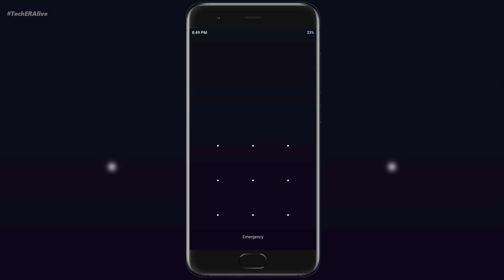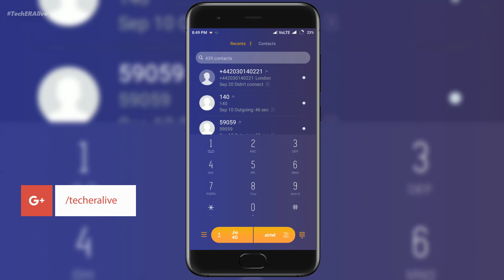Third Party Theme For MIUI 9 | WINK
THIS IS THE COOLEST THIRD PARTY THEME FOR MIUI 9 TRY THIS AWESOME THEME FOR MIUI 9 / MIUI 8 , IT IS NOT AVAILABLE  IN MI THEME STORE YET, SO DOWNLOAD THIS THEME FROM THE DESCRIPTION BELOW.

NOTE : This Theme Can be also Applied On MIUI 8, But Some Features May not Work Properly.

Credits:
 ~ Prince LJ